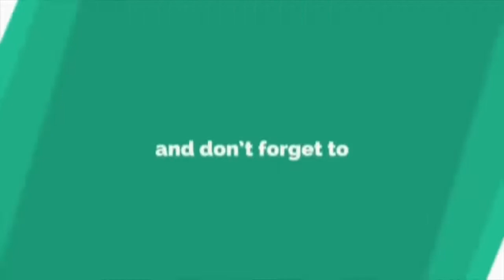Shila Amzah Masakkan Lempeng Dengan Sambal Untuk Suaminya, Haris Pagi Ni. So Sweet.